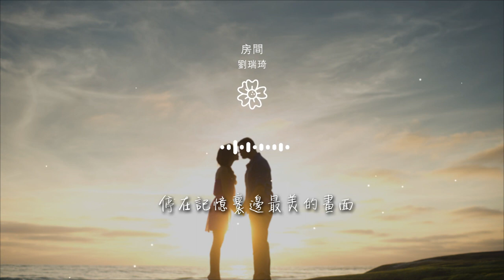劉瑞琦 - 房間『在這溫暖的房間 我於是慢慢發現』【動態歌詞Lyrics】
房間

00:00 房間 - 劉瑞琦 (Richael Liu)
00:06 詞：劉瑞琦
00:12 曲：劉瑞琦
00:18 要用多少個晴天 交換多少張相片
00:26 還記得鎖在抽屜裏面的滴滴點點

00:33 小而溫馨的空間 因爲有你在身邊
00:40 就不再感覺到害怕 大步走向前
00:47 一天一月一起一年 像不像永遠
00:53 我們在同一個屋檐下
00:56 寫着屬於我們 未來的詩篇

01:04 在這溫暖的房間
01:08 我於是慢慢發現
01:13 相聚其實就是一種緣
01:16 多值得紀念
01:19 在這溫暖的房間

01:23 我們都笑得很甜
01:27 一切 停格在一瞬間
02:05 要用多少個晴天 交換多少張相片
02:13 還記得鎖在抽屜裏面的 滴滴點點
02:20 小而溫馨的空間 因爲有你在身邊

02:27 就不再感覺到害怕 大步走向前
02:34 一天一月一起一年 像不像永遠
02:40 我們在同一個屋檐下
02:43 寫着屬於我們 未來的詩篇
02:52 在這溫暖的房間

02:55 我於是慢慢發現
03:00 相聚其實就是一種緣
03:03 多值得紀念
03:06 在這溫暖的房間
03:10 我們都笑得很甜

03:14 一切 停格在一瞬間
03:23 停在記憶裏邊最美的畫面
03:30 因爲有你在的每天
03:38 在這溫暖的房間
03:41 我於是慢慢發現

03:46 相聚其實就是一種緣
03:50 多值得紀念
03:52 在這溫暖的房間
03:56 我們都笑得很甜
04:00 一切 停格在一瞬間